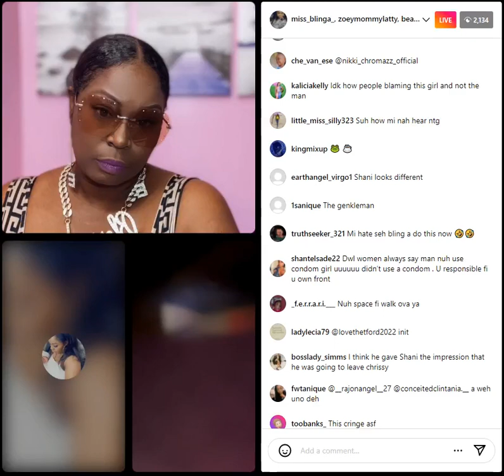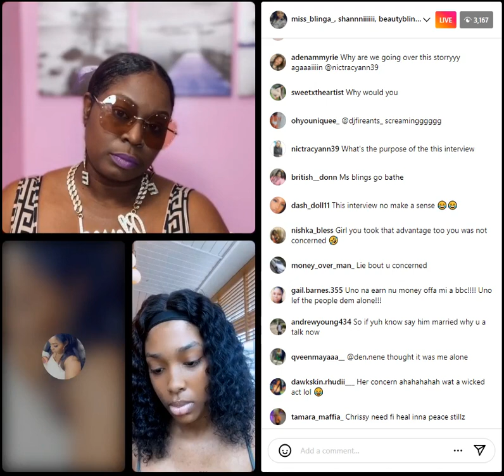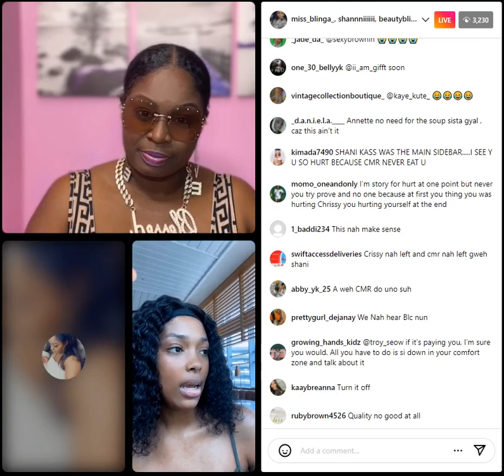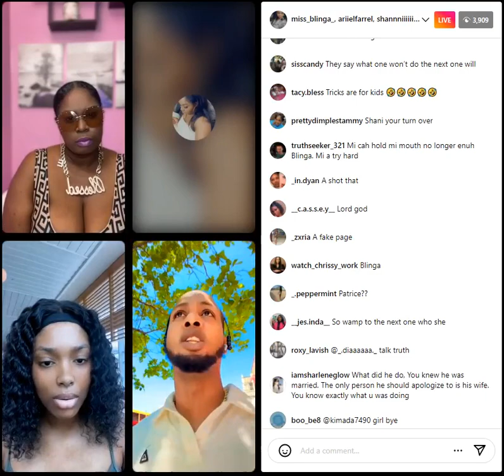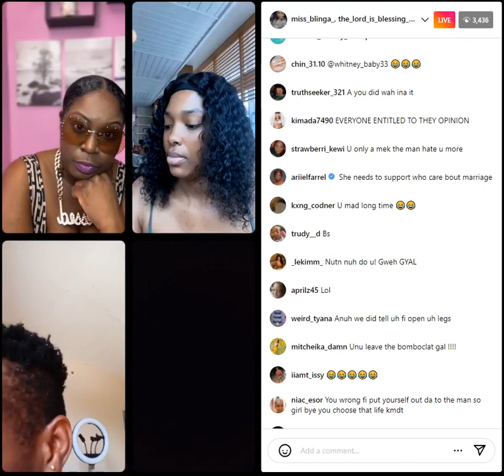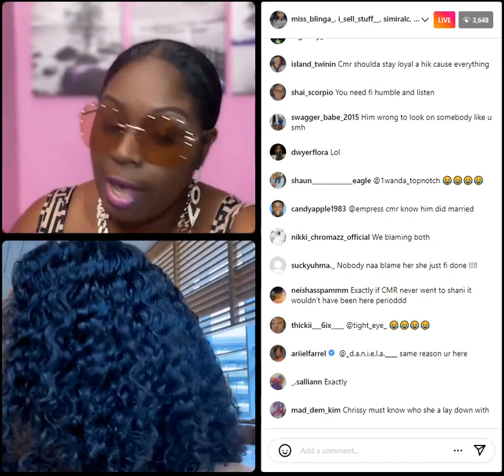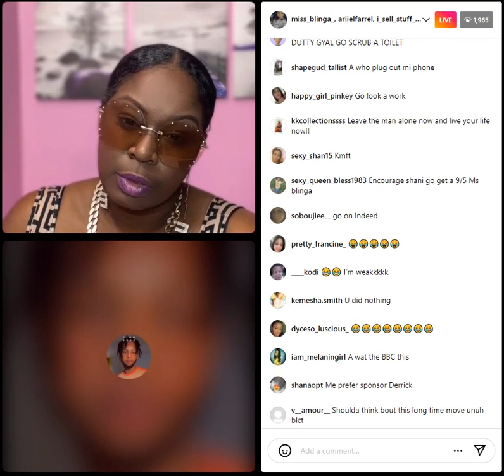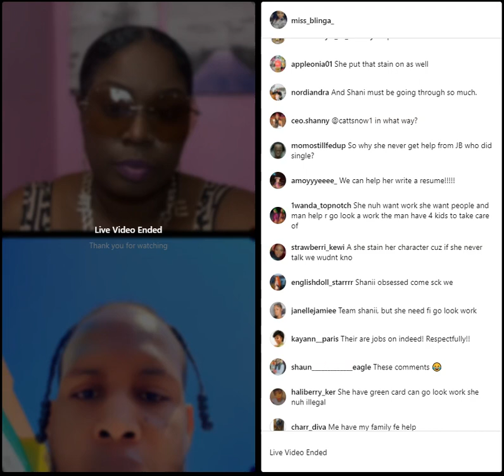Cmr And Shanii saga continues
Shani interview by miss blinga on instagram